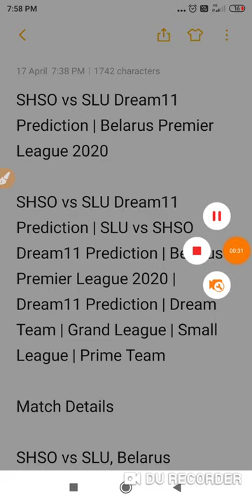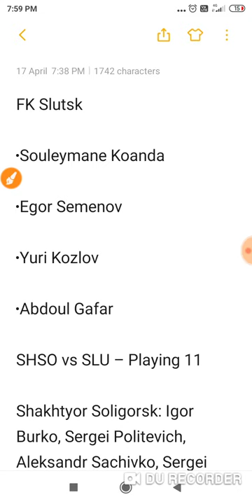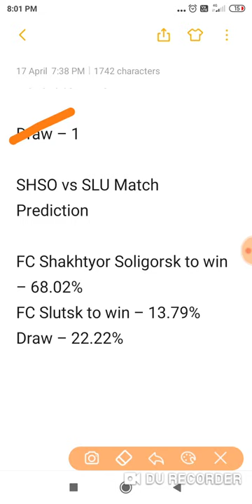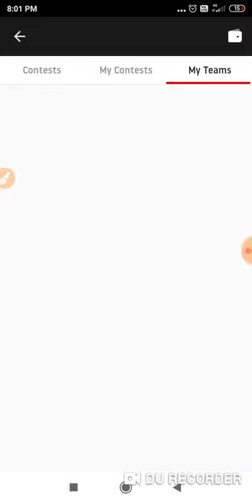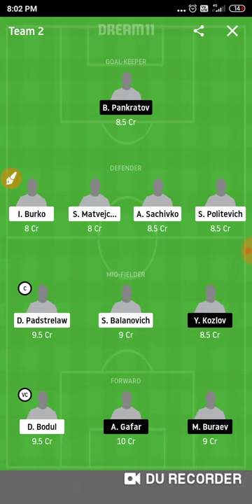SHSO vs SLU Dream11 Prediction | Belarus Premier League 2020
SHSO vs SLU Dream11 Prediction | SLU vs SHSO Dream11 Prediction | Belarus Premier League 2020 | Dream11 Prediction | Dream Team | Grand League | Small League | Prime Team

Match Details

SHSO vs SLU, Belarus Premier League 2020
Stroitel Stadium
Friday, April 17, 2020 10:00 PM
Key Players

Shakhtyor Soligorsk

Aleksandr Gutor

Sergey Politevich

Aleksandr Sachivko

Igor Burok

Sergey Matvejchik

Giorgi Diasamidze

FK Slutsk

Souleymane Koanda

Egor Semenov

Yuri Kozlov

Abdoul Gafar

SHSO vs SLU – Playing 11

Shakhtyor Soligorsk: Igor Burko, Sergei Politevich, Aleksandr Sachivko, Sergei Balanovich, Yuri Kendysh, Július Szöke, Dmitri Podstrelov, Lasha Shindagoridze, Tin Vukmanić, Igor Ivanović

FK Slutsk: Boris Pankratov, Vitali Trubilo, Denis Obrazov, Souleymane Koanda, Sergey Chebotaev, Umar Bala Mohammed, Evgeni Veljko, Egor Semenov, Yurii Teterenko, Yuri Kozlov, Abdoul Gafar

FC Shakhtyor Soligorsk Team Important Players

Igor Burko – Burko Plays as a wing-back and can threat on the attack with 9 goals and 14 assists in his 130+ matches for Shakhtyor

Igor Ivanovic – Ivanovic has scored 6 goals and had 4 assists in the 18 matches he featured for them this season.

Note

FC Shakhtyor Soligorsk League Position – 12th

League Match Results – 4 Play | 1 Win, 1 Defeat & 2 Draw

Shakhtyor Soligorsk Recent Form – D D W L

FC Slutsk Team Important Players

Souleymane Koanda – He scored off the set-piece from Kozlov in the early play and thus has shown that it’s challenging to keep him out of the game.

Egor Semenov – In the last 28 matches he has scored 3 goals and 2 assists, and he looks very likely to add distant to that companion in the coming matches.

Note

FC Slutsk League Position – 5th

League Match Results – 4 Play, 2 Won, 1 Defeat & 1 Draw

FC Slutsk Recent Form – D W L W

SHSO vs SLU Dream11 Key Stats

Head-to-Head Stats In Belarusian Premier League

Match Played – 12

FC Shakhtyor Soligorsk Won – 9

FC Slutsk Won – 2

Draw – 1

SHSO vs SLU Match Prediction

FC Shakhtyor Soligorsk to win – 68.02%
FC Slutsk to win – 13.79%
Draw – 22.22%